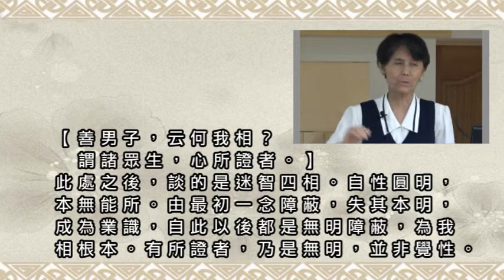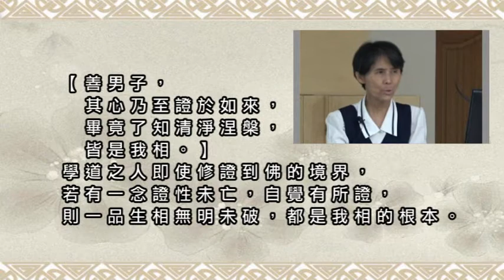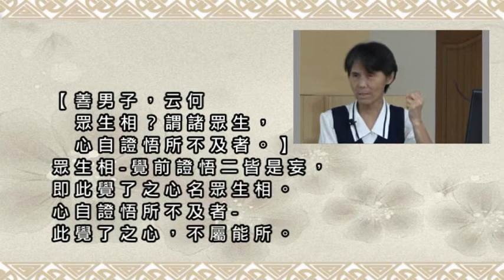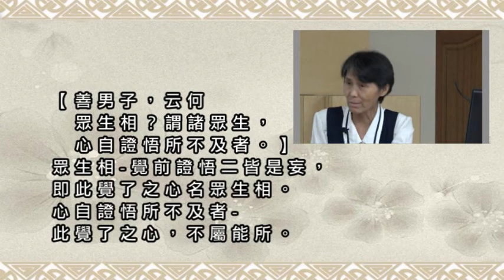075善男子，云何我相？謂諸眾生，心所證者。善男子，譬如有人百骸調適，忽忘我身。四肢弦緩，攝養乖方，微加針艾，則知有我，是故證取方現我體。善男子，其心乃至證於如來，畢竟了知清淨涅槃，皆是我相。....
大寶積經云：「於身生寶愛，不離於我人，
  彼作是修行，由斯墮惡趣。」

【善男子，云何我相？謂諸眾生，心所證者。】
此處之後，談的是迷智四相。
自性圓明，本無能所。由最初一念障蔽，失其本明，
成為業識，自此以後都是無明障蔽，為我相根本。
有所證者，乃是無明，並非覺性。

【善男子，譬如有人百骸調適，忽忘我身。】
此段解釋何謂我相。眾生一向以無明用事，
不知有我在主宰。如同身體健康時，不知有身的存在。

【四肢弦緩，攝養乖方，微加針艾，
則知有我，是故證取方現我體。】
四肢弦緩-弦，音賢。
直而不能屈曰弦，柔而不能伸曰緩。
四肢弦緩-表身體違和，有病。
證取方現我體-透過觀照修行方顯無明之體。
如人針艾，知有我身。
以觀心所取證者乃是無明，並非覺性。

【善男子，其心乃至證於如來，
畢竟了知清淨涅槃，皆是我相。】
學道之人即使修證到佛的境界，若有一念證性未亡，
自覺有所證，則一品生相無明未破，都是我相的根本。

【善男子，云何人相？謂諸眾生心悟證者】
迷智人相。人相-存有我能悟之心，即是人相。
並非指他人。

【善男子，悟有我者，不復認我；所悟非我，悟亦如是。
悟已超過一切證者，悉為人相。】
既覺前非，所悟之境，既非是我；而此能悟之心亦復如是，應當亡情，方為合理。(有所證，不亡能證之我，
皆名我相。凡有所悟，不亡能悟之心，皆名人相。)

【善男子，其心乃至圓悟涅槃，俱是我者，
心存少悟，備殚證理，皆名人相。】
解釋人相。備殚證理-殫，盡也。
所有道理都已明通，已經證到涅槃境界，
備盡所證之理，若有絲毫悟心未亡，都是人相。

【善男子，云何眾生相？
  謂諸眾生，心自證悟所不及者。】
眾生相-覺前證悟二皆是妄，即此覺了之心名眾生相。
心自證悟所不及者-此覺了之心，不屬能所。